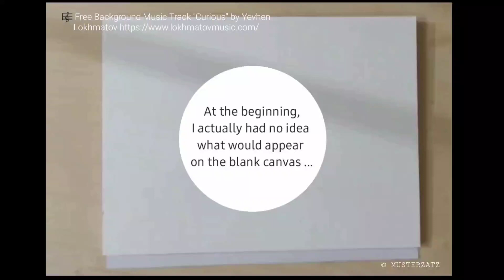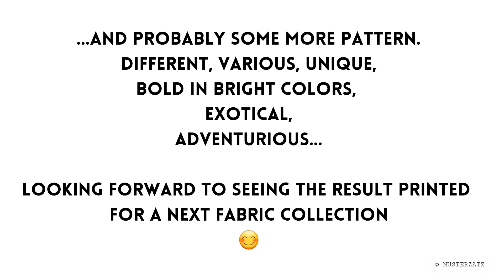A spontaneous painting unfolds&develops (by) itself into a joyful mystical fairy jungle-like spot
Ⓒ Watercolor painting for MUSTERZATZ' Designs.

Audio Copyright:
Background Music Source For This Video:
Track: "Curious" - Free Background Music by Yevhen Lokhmatov